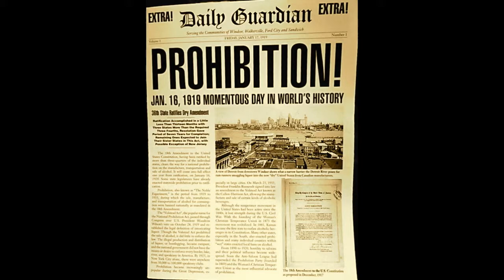The Puritan HD 720p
Derek Strahan sings with guitar "The Puritan" warning you to be careful - "He's here, he's there, The Puritan's everywhere - all that he takes pleasure in is measurin' how much we sin".